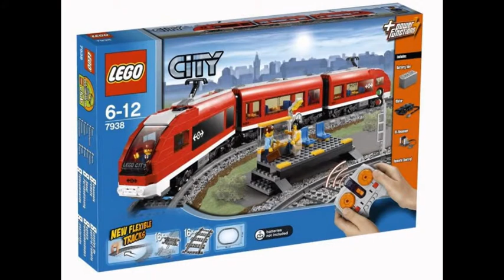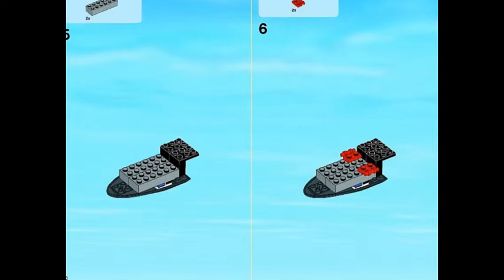LEGO City Скоростной поезд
в Украине. Бесплатная доставка!
Lego City  Лего Город Скоростной пассажирский поезд. Загружено  марта . Проложи железнодорожный путь в любую часть города, снабди его регулируемым переездом для машин.